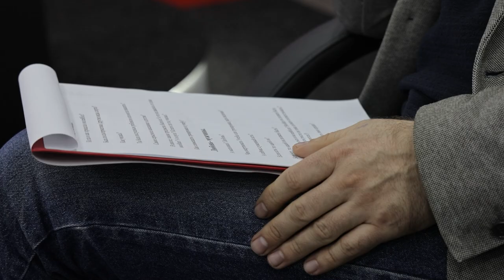Подкаст с Владой Коржовой